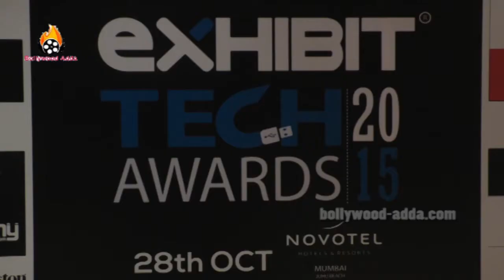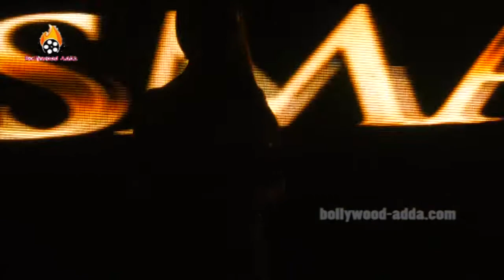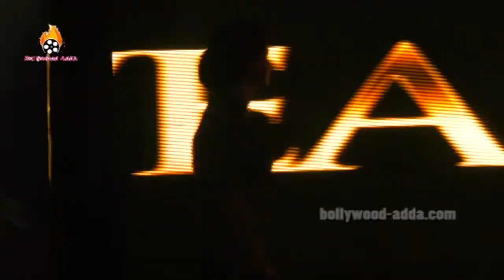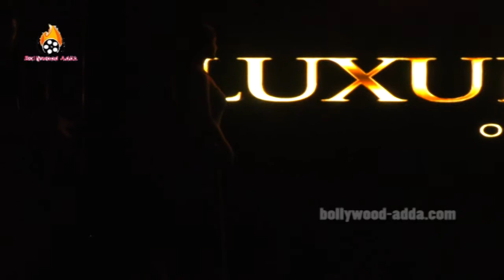Exhibit Tech Awards 2015 - Complete Uncut Show !!!